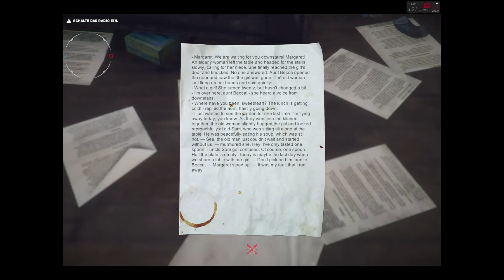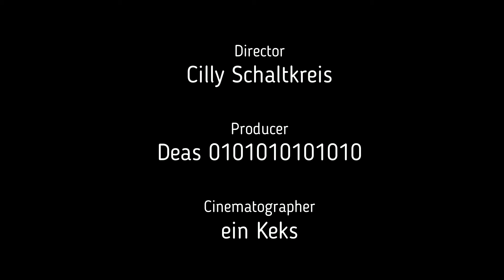let's play The Uncertain Last Quiet Day Deutsch Die runde Stunde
Heute sehe ich mir einen eher ruhigen Puzzler an, der erstmal einen ganz netten Eindruck macht und grafisch ganz cool ist.
Viel Spaß